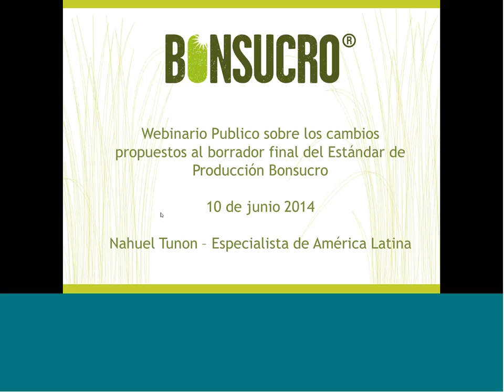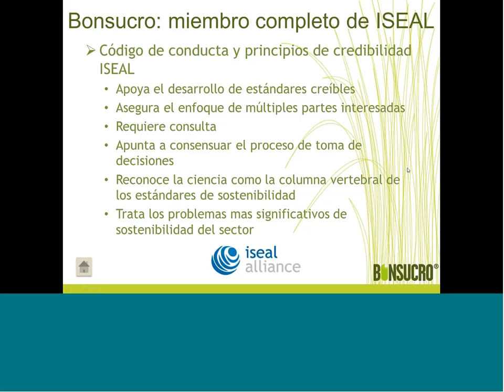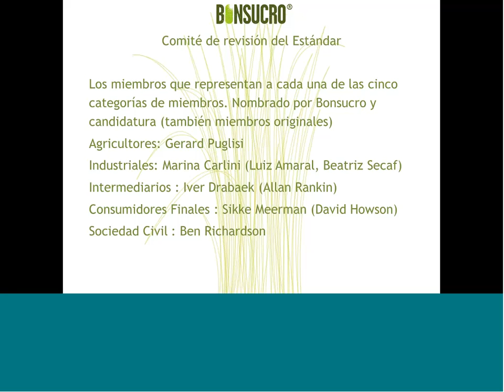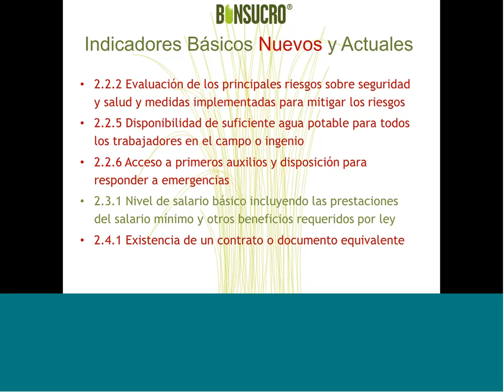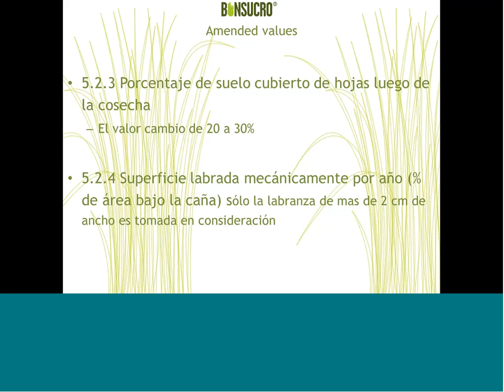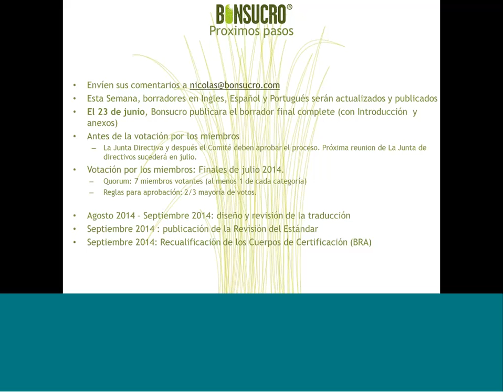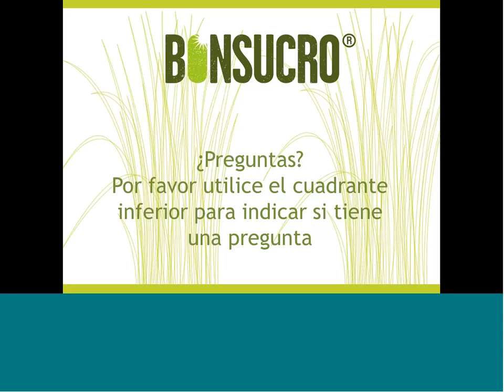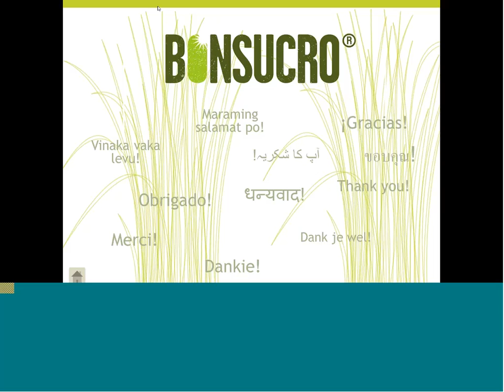Webinar on Standard Revision (ESP), June 10 2014